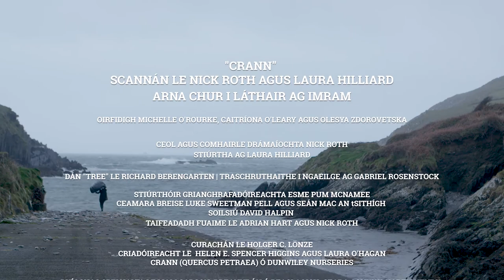Crann - Nick Roth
Iomann siansach don chrann agus gach gné de is ea Tree de chuid Richard Berengarten, dán fada a tharraingíonn ar Chrann na Beatha sa Chabála, agus an t-ionad lárnach atá ag an gcrann i dtraidisiúin spioradálta ar fud an domhain. Tá Nick Roth tar éis an leagan Gaeilge de a rinne Gabriel Rosenstock a chur in oiriúint do chór guthanna leis na hamhránaithe Caitríona O'Leary, Michelle O'Rourke agus Olesya Zdorovetska.

Richard Berengarten’s poem Tree is a symphonic hymn to the arboreal in every register; each line of its three hundred and sixty five drawn from the tree's sacred and central place in world mythology, history and religion.

Crann, Nick Roth’s setting of the poem to music, is a dendro-chronographic film work directed by Laura Hilliard, for three voices, oak tree (Quercus petraea), raku-fired vessel and Boyne currachán.

The work was commissioned by IMRAM Féile Litríochta Gaeilge on Gabriel Rosenstock’s Irish translation of the poem, featuring performers Michelle O'Rourke, Caitríona O’Leary and Olesya Zdorovetska.

Crann premiered on the Winter Solstice, December 21st 2020.